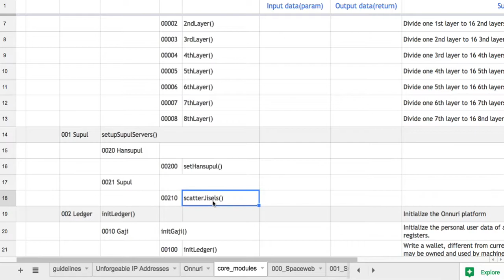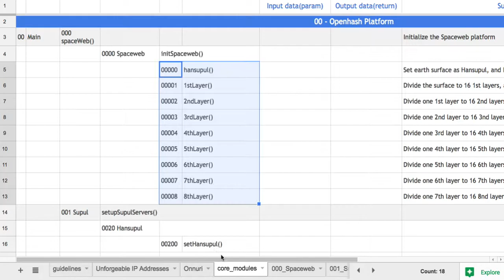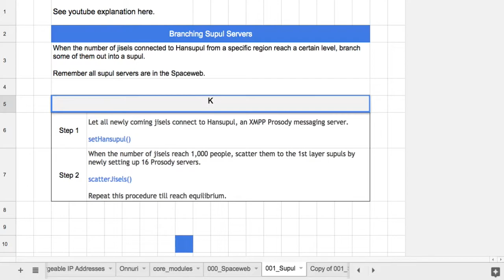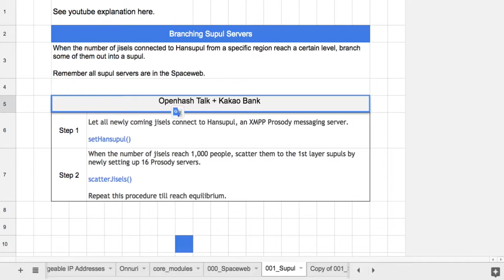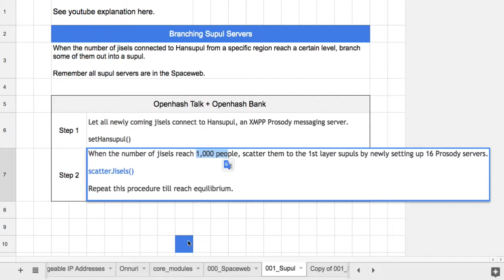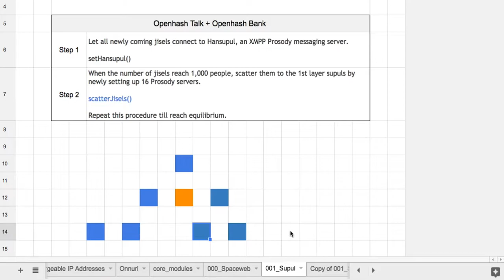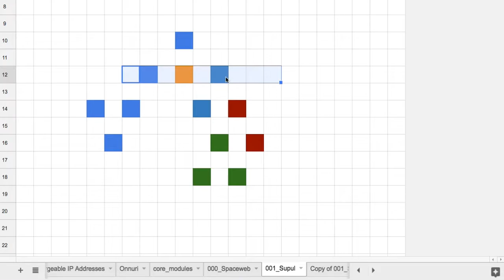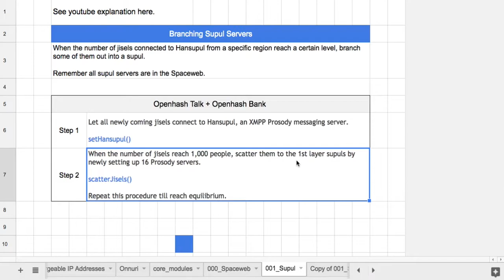Openhash Platform 028 - 수풀(Supul) 서버가 만들어지는 과정